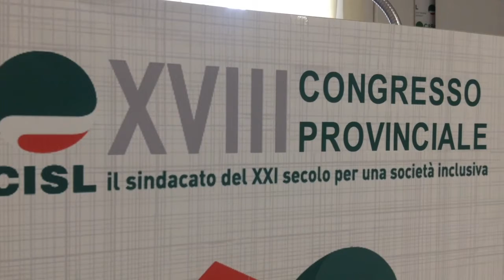XVIII congresso provinciale della Cisl Arezzo: "Obiettivo? Lavoro e partecipazione"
Servizio @ClaudiaFailli